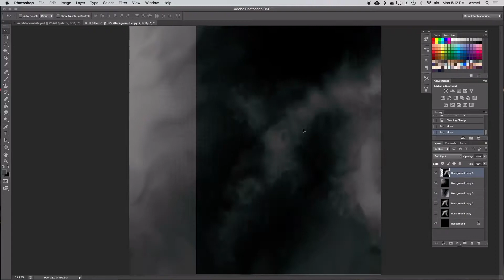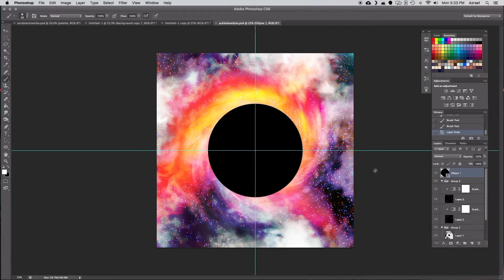Blackhole Digital Drawing 40x Timelapse